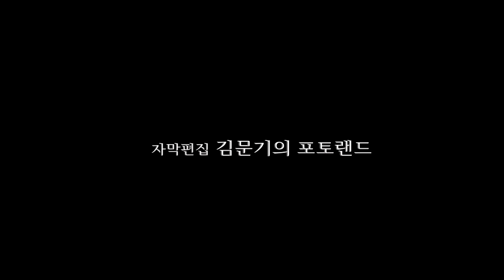사랑이여 어디든 가서(문효치 시. 이안삼 곡) - Ten. 이재욱 Pf. 권경순 / 제10회 이안삼의 음악여정 DVD 2012년 9월 12일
제10회 이안삼의 음악여정
내 삶에 인연된 에술가와 함께

2012년 9월 12일(수) 오후 5시 30분
한국프레스센터 프레스클럽

프로그램

그대 앞에 봄이 있다(김종해 시. 이안삼 곡) - Bar. 김승철 Pf. 권경순

가을의 기도(조재선 시. 이안삼 곡) - Sop. 김민지 Pf. 권경순

세한도 가는 길(유안진 시. 이안삼 곡) - Sop. 한선희 Pf. 권경순

사랑하는 아들아(유자효 시. 이안삼 곡) - Ten. 하만택 Pf. 권경순

내 고향(전경애 시. 이안삼 곡) - Bass 함석헌 Pf. 권경순

그대 찬 손 데우리(이가인 시. 이안삼 곡) - Sop. 강혜정 Pf. 권경순

우리 어머니(오문옥 시. 이안삼 곡) - M.Sop. 양송미 Pf. 권경순

바람 부는 날(김종해 시. 이안삼 곡) - Bar. 송기창 Pf. 권경순

사랑이여 어디든 가서(문효치 시. 이안삼 곡) - Ten. 이재욱 Pf. 권경순

고 독(이명숙 시. 이안삼 곡) - Sop. 임청하 Pf. 권경순

솟 대(김필연 시. 이안삼 곡) - Ten. 이동현 Pf. 권경순

그대 어디쯤 오고 있을까(김명희 시. 이안삼 곡) - Sop. 조정순 Pf. 권경순

모란이 어울기 전에(박병순 시. 이안삼 곡) - Bass 김요한 Pf. 권경순

기다림(이가인 시. 이안삼 곡) - Sop. 이현정 Pf. 권경순

물한리 만추(황여정 시. 이안삼 곡) - Ten. 이 현 Pf. 권경순

내 마음 그 깊은 곳에(김명희 시. 이안삼 곡) - Octave 중창단 Pf. 함유진

메밀 꽃 필 무렵(한여선 시. 이안삼 곡) - Octave 중창단 Pf. 함유진

사진, 자막편집 : 김문기의 포토랜드
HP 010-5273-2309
유투브 채널 : 김문기의 포토랜드